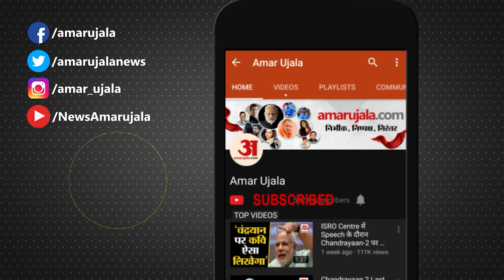Horoscope 26 November 2023:देखिए क्या कहती है आपकी राशि |Aaj Ka Rashifal| Horoscope Today|Amar Ujala